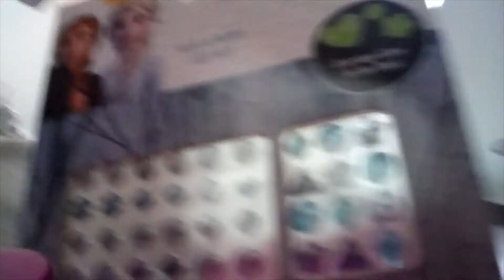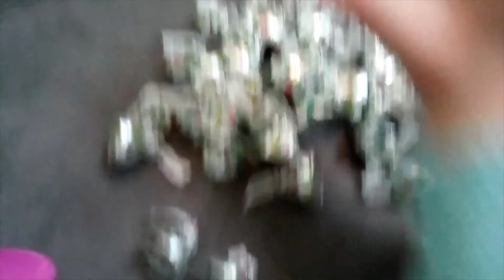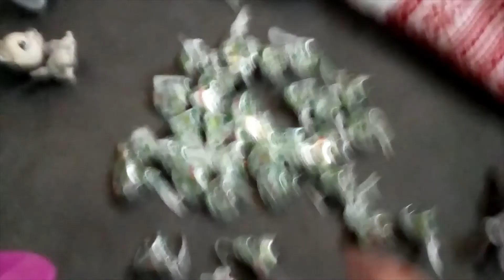Aeris LPS Thanksmas 2020!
Hey guys, sorry for not showing a video for some time! Hope everyone has been healthy and safe!